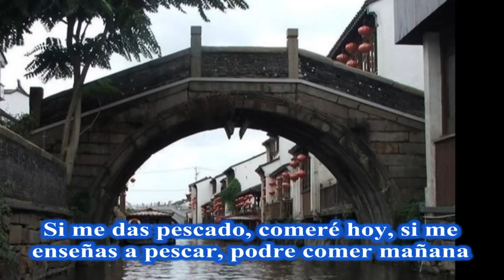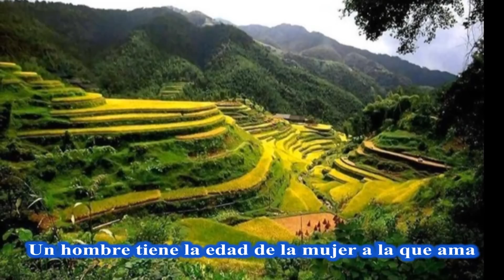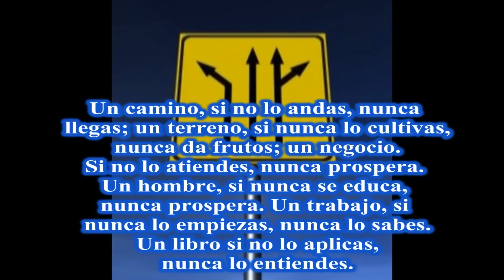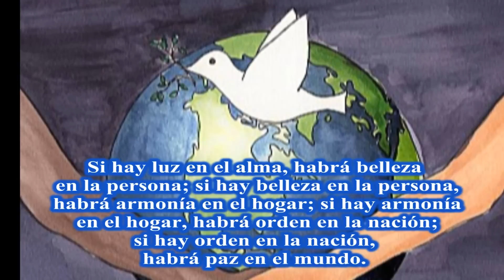Proverbios Chinos.mpg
Lindos proverbios chinos para la reflexión y también para llevar a la practica en nuestro diario vivir, hice el vídeo con letra grande y pausada para mejor entendimiento de los que lo vean. Un saludo al pueblo Chino